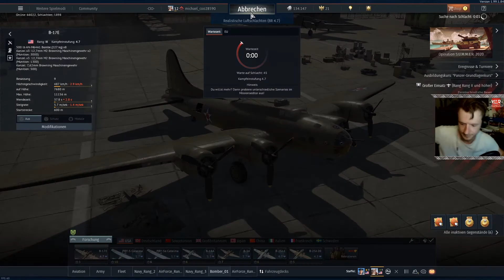Let's Play War Thunder #019 : Enten- oder Spatzenjagd? - Gameplay - German - Deutsch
Michael Cooper zockt War Thunder mit Tieage, Max und anderen Freunden...